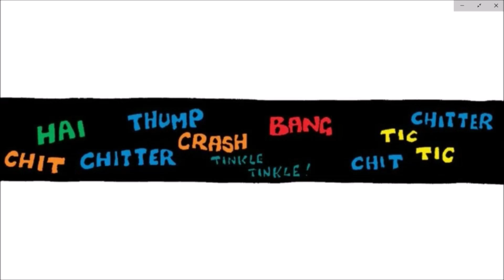Teenage Mutant Ninja Turtles in Chronological Order #26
This is the twenty-sixth video in about 333 (that's the number of stories in the Mirage Teenage Mutant Ninja Turtles continuity, no joke!)  that I plan to upload, in each I will read at least one story from Mirage Studios TMNT comic books but in the intended chronological order within the overall story, NOT the order in which they were published, mind you.
Note: excuse the few hiccups here and there on the audio.

In this video:
TMNT #2 -TMNT vs. the Mousers - 1984

Intro and outro by Viacom, Teenage Mutant Ninja Turtles 1990